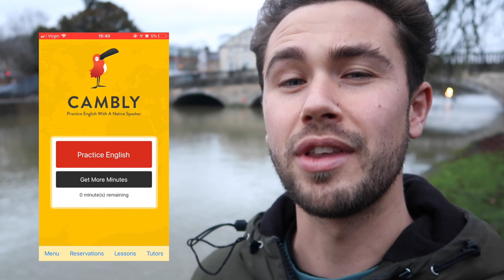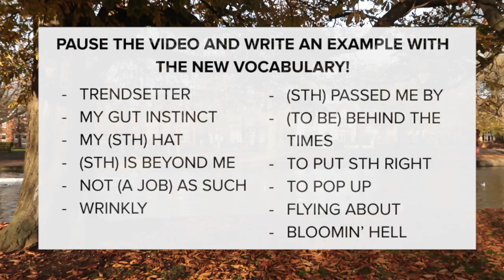Learn Real English on the Street || Is Youtube a Real Job?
Harry takes to the streets of Bedford to ask the British public "Is Youtube a Real Job?". This video will expose you to naturally spoken English. That means daily, colloquial expressions that Brits actually use in 2019 people talking at their natural pace.

If this was too difficult for you, turn on the subtitles and follow along that way. Then, when you fully understand the dialogues, turn off the subtitles and train your listening skills. You could even change the speed of the video and give it a try without the subtitles!

Finally, do you agree with the views and opinions expressed by our participants regarding Youtube? Or do you think they're talking a load of codswallop?

TRY CAMBLY FOR FREE - 15 MINS OF CREDITS:
iPhone:
1.
2. Register
3. Enter the code - realteachers

Android:
1.
2. Register
3. Enter the code - realteachers

New website coming soon.. (for now see links above)

Learn Spanish With Harry...Coming Soon